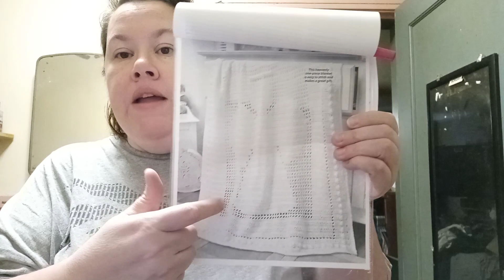Day 10 advent box and crochet